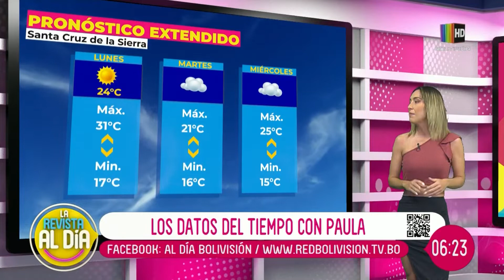Gym Yang (programa completo 11 de julio 2022)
en Facebook como @GymYangBol e Instagram como gymyangbol
💪 y entérate de los mejores consejos para entrenar de forma diaria y cuidar tu alimentación.
También puedes vernos en Canal 4 (Santa Cruz).
¡La Revista Al Día se pone en forma! 💪